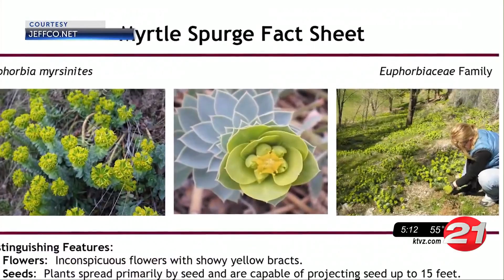Weed identification, removal seminar set in Madras